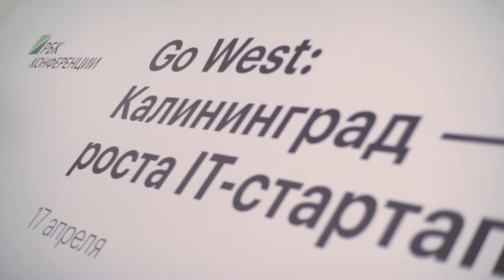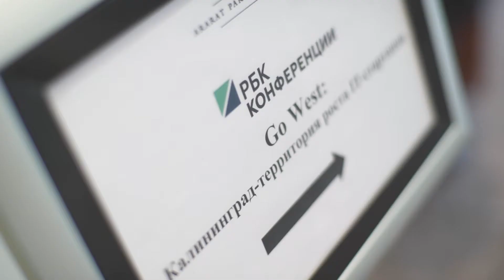Дискуссия "Go West: Калининград – территория роста IT-стартапов"